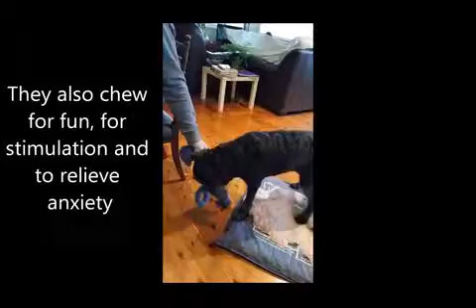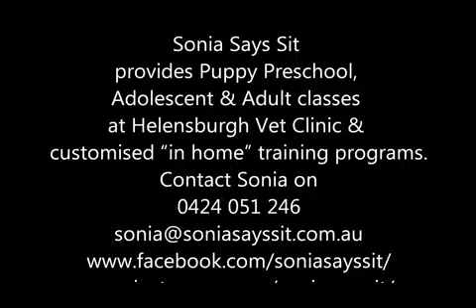Tug of war with your dog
Sonia Says "Playing Tug of War helps satisfy your dogs inbuilt desire to chew and chase. Teach them the rules 1.Give or thank you. 2.Hands are not involved or the game will end. (have the right sized toy to help this) 3.Let you dog win sometimes."